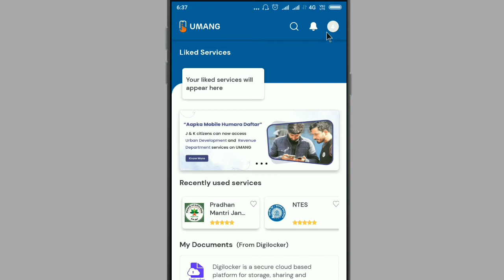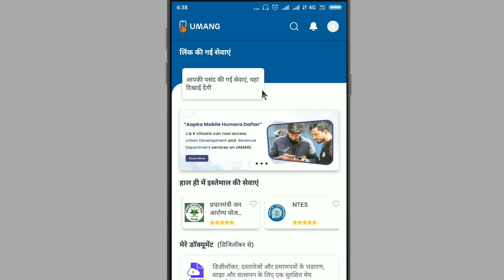Umang app ki language kaise change kare?How to change language in umang app?Rishi k Support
Umang app ki language kaise change kare?How to change language in umang app?

Hello friends Rishi K Support channel me aapka swagat hai aaj ke is video me janenge umang umang app ki language kaise change kare...